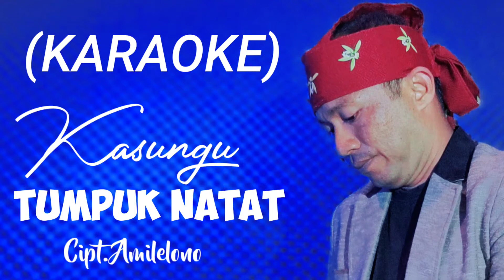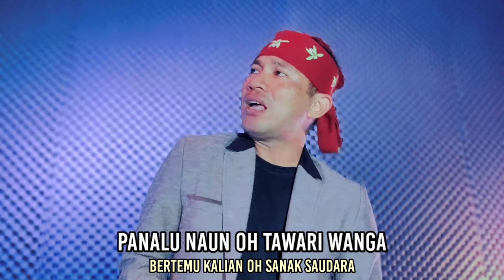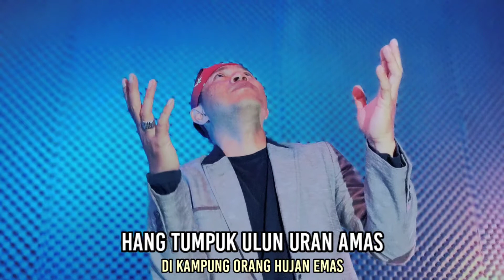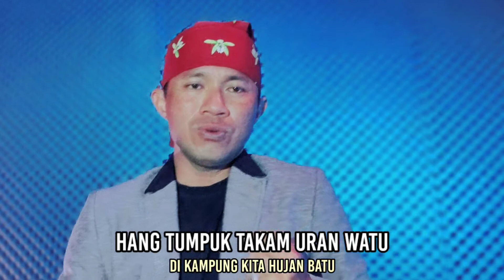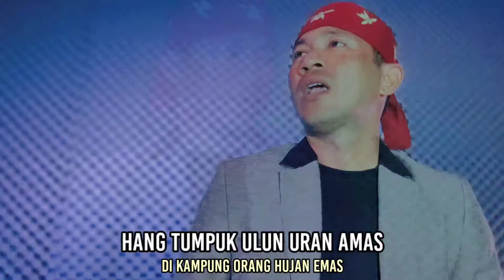KARAOKE - KASUNGU TUMPUK NATAT (nada cowok)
Cipt. Amilelono (+).